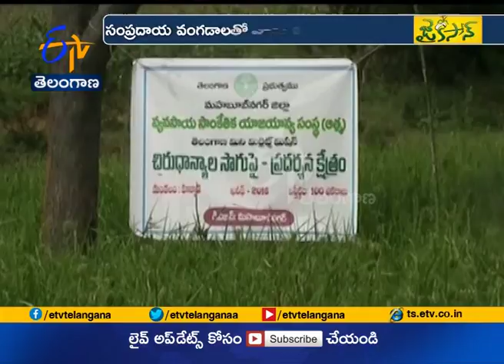Jaikisan TS | 24th Sep'18 | 400 ఎకరాల్లో రాగిసాగు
పౌష్టికాహార భద్రతను పెంపొందించడంలో భాగంగా జాతీయస్థాయిలో మినీమిల్లెట్‌ మిషన్‌
రూపకల్పన చేసిన కేంద్రం.. రాష్ట్రాల్లో సాగు విస్తరణకు కసరత్తు ముమ్మరం చేసింది. అధికంగా నీరు అవసరమయ్యే వరి, ఇతర పంటలకు బదులుగా చిరుధాన్యాలను పెద్దఎత్తున సాగు చేసేలా రైతులను ప్రోత్సహిస్తోంది. రాష్ట్రంలోనూ చిరుధాన్యాల సాగు, అధికోత్పత్తికి ప్రభుత్వం పెద్దపీట వేస్తోంది. మహబూబ్‌నగర్ డివిజన్‌ పరిధిలో నాలుగు వందల ఎకరాల్లో నూతన రకం రాగి వంగడాన్ని సాగు చేయించిన అధికారులు.. స్థానిక రైతుల్లో అవగాహన కల్పించడంలో సఫలీకృతులయ్యారు.